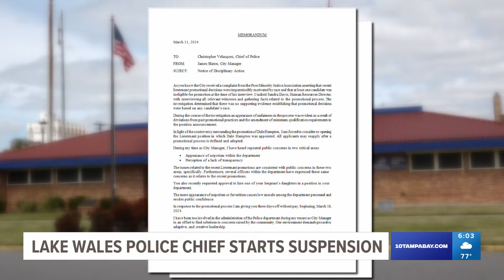Man accused of shooting, killing gay man at Tampa park to remain in jail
Prosecutors are pursuing a second-degree murder charge with a hate crime enhancement.